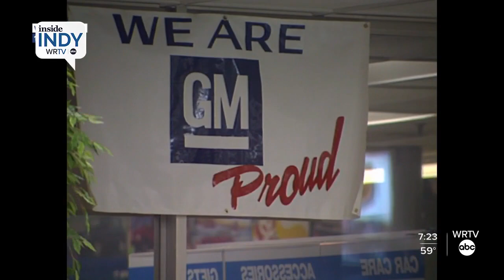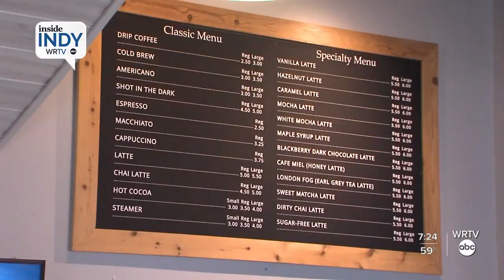Jackrabbit Coffee: Helping perk up Anderson one cup at a time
Joshua Stafford opened Jackrabbit Coffee alongside his wife in 2017.